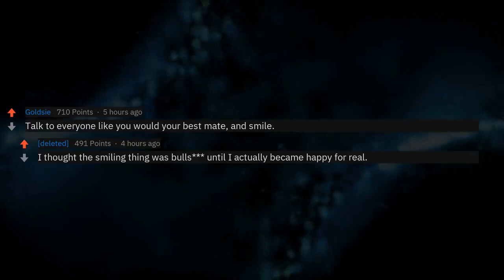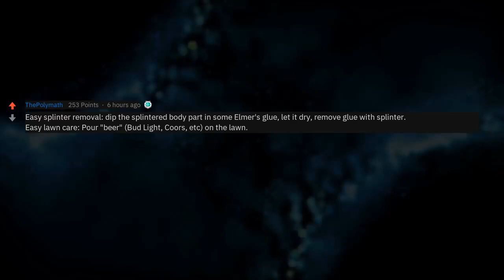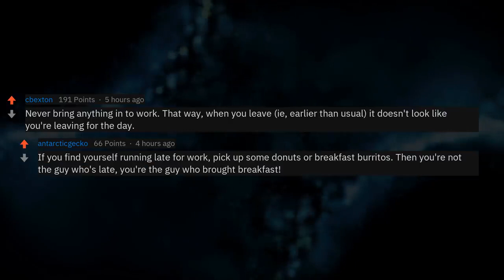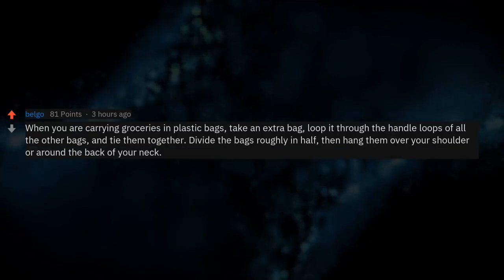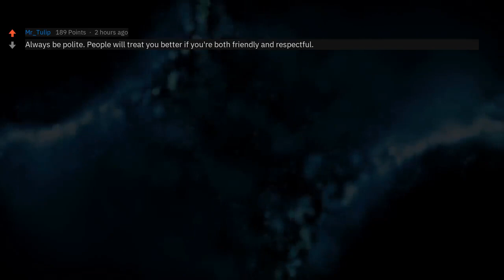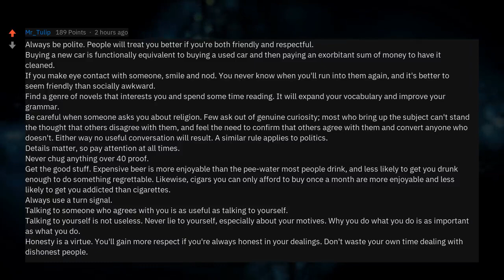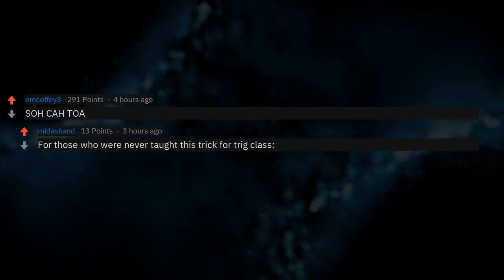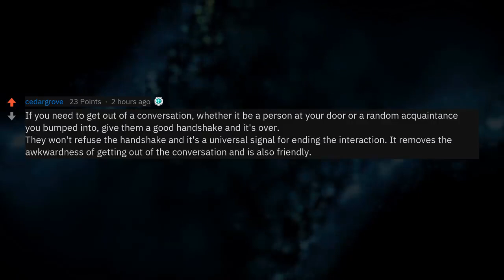BEST Real Life Cheat Codes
What Would Be Considered A Real Life Cheat Code? (r/AskReddit)